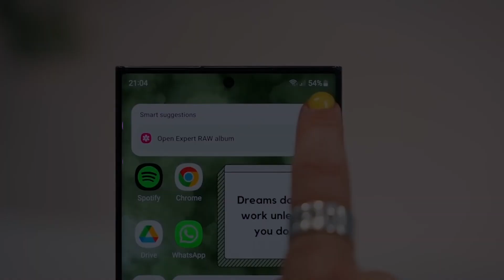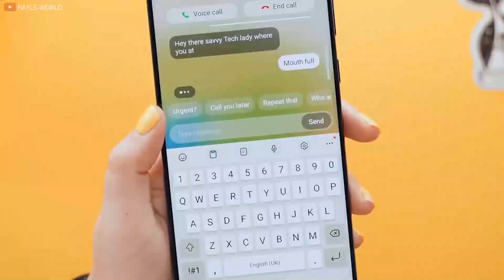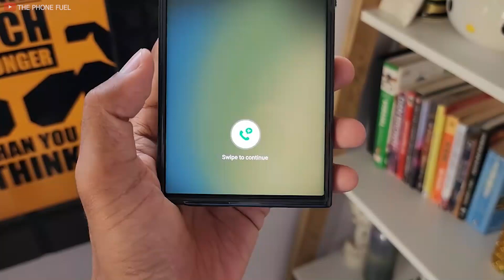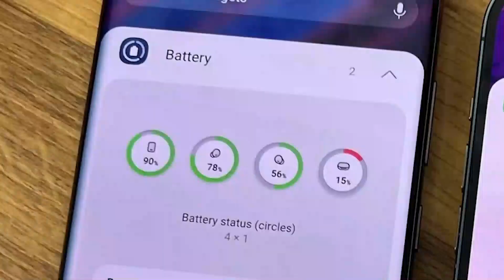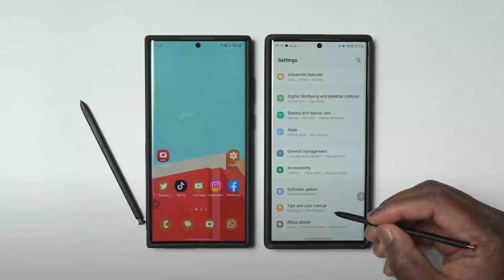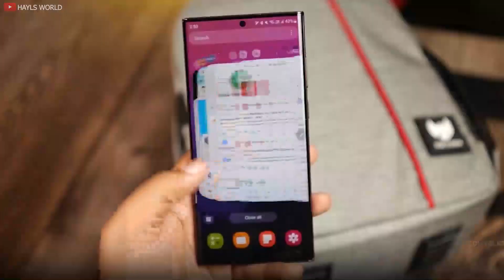New Samsung Galaxy S23 Ultra! 5 Hidden and Powerful Features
New Samsung Galaxy S23 Ultra! 5 Hidden and Powerful Features. Samsung Galaxy s23 ultra 5g is packed with great features which enhances functionalities.These Galaxy s23 ultra features are hidden on your galaxy S23 devices which will be highlighted in this video to make using your device more fun. Also, the new Samsung galaxy s23 ultra unboxing is packed with high performing specs to enhance the operation of galaxy s23 performance.

You dropped serious cash on the S23 Ultra which is perhaps the best smartphone on the market.  Now, it is time to master it. Do you want to be sure no one can go through your phone while you're not looking?